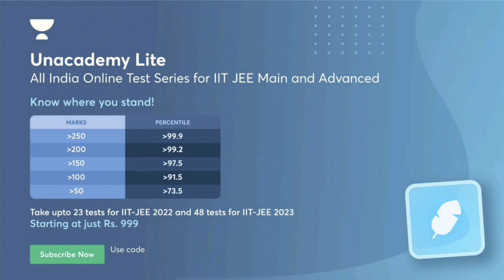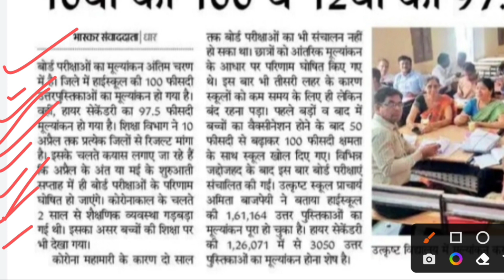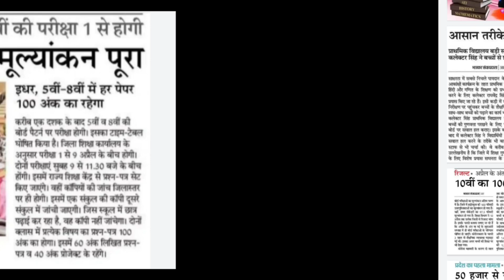खुशखबरी - मूल्यांकन कार्य पूरा, रिजल्ट की तारीख घोषित / MP Board 12th result date 2022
आप हमारे टेलीग्राम ग्रुप को भी ज्वाइन कर सकते हैं👇👇
Mp board 9th 11th paper

खुशखबरी 10वी 12वीं का मूल्यांकन हुआ पूरा जल्द घोषित होगा रिजल्ट, mp board 10th 12th result date 2022, mp board 10th result 2022, mp board 12th result 2022, mpbse result 2022 class 10th 12th, मध्यप्रदेश बोर्ड कक्षा 10वी 12वीं रिजल्ट 2022, mp board result 2022 kab aayega,
Mp Board Exam Result date 2022

Mp Board Exam 10th Result Kab Aayega Mp Board 12th result 2022 Kab tak aayega

Mp Board Exam Result Big News Today

Mp Board Exam 2022 Result News

Mp Board Result 2022 Big Update

Mp Board 10th 12th Result Letest Update 2022 Mp Board 5th 8th Exam Pattern 2022

Mp Board 5th Exam Time Table

MP Board 8th Exam Time Table 2022

mp board

mp board news, mp board news today

mp board exam news 2021 today mp board 10th result date 2022

mp board 12th result 2022 mp board 10vi ka result kab aayega 2022

mp board 12vi ka result kab aayega 2022

mp board exam news 2022 today mp board exam news 2022

mp board result date 2022 mp board result 2022

12vi ka result kab aayega 10vi ka result kab aayega 10th and 12th result date 2022